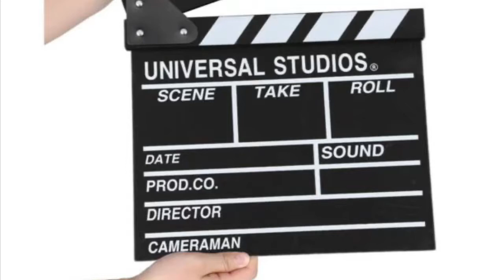Trey and Brantley Awards Ceremony